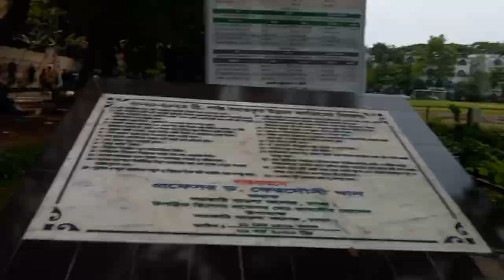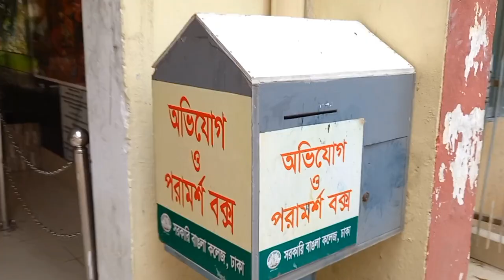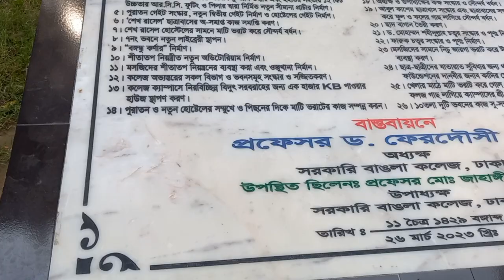সরকারি বাঙলা কলেজ,মিরপুর, ঢাকা || Govt Bangla College, Mirpur Dhaka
সরকারি বাঙলা কলেজে একদিন।